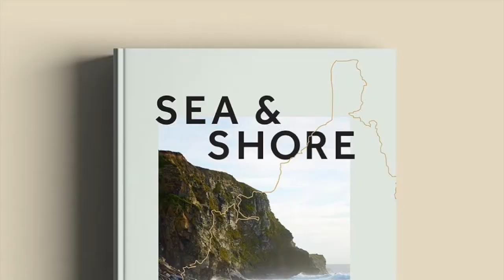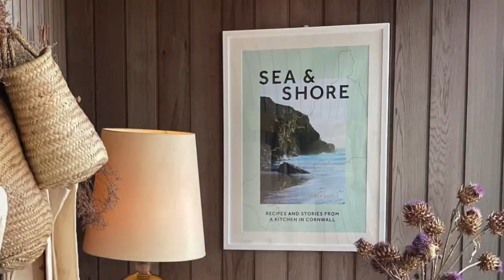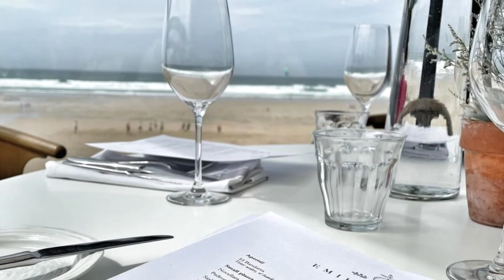Emily Scott, Emily Scott Food | In Conversation With | thefoodpeople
In our first episode back, Charles speaks to Emily Scott - Cook, Author of the wonderful book, Sea and Shore and Owner of Emily Scott Food at Watergate Bay. Emily joins us to talk about:

- Her journey into food and getting to a place to make your name your brand
- A ‘chef’ or a ‘cook’ and how they’re different
- Food simplicity, seasonal recipes and sustainability
- The forever growing popularity of Cornish food and drink
- The deeper purpose behind Emily Scott
- Her first book, Sea and Shore and her thoughts on book two
- Her experience cooking for world leaders and the Royal family at the G7
- How she feels about being on the ‘radar’ of Michelin and the possibilities of another restaurant

'thefoodpeople in conversation with' is a series that features people, businesses, brands and entrepreneurs from across food and drink to find out more about why they do what they do, how they see the future, how in their way they are championing change and shifting the future of food and drink.

0:00 Start
1:18 How did your food journey begin?
2:24 From France to Cornwall
5:57 Some people describe Watergate Bay at ‘Destiny Bay’, do you feel this is your destiny?
7:15 Your philosophy
8:30 What does simplicity mean to you?
10:10 The forever growing popularity of Cornwall
13:10 What gets you to a place where you feel confident to put your name over the door and make your name the brand
16:18 Do you see yourself as a chef or a cook?
17:50 Emily Scott Food purpose
19:15 Your purpose
21:20 The Female Chef book
23:25 Sea & Shore
25:57 Is there a book 2 coming?
27:02 How will your second book be different to Sea and Shore?
27:53 Tell us about G7...
33:25 What does sustainability mean to you?
35:35 Favourite seasonal recipes
40:38 Will you chase a Michelin star?
43:27 The future